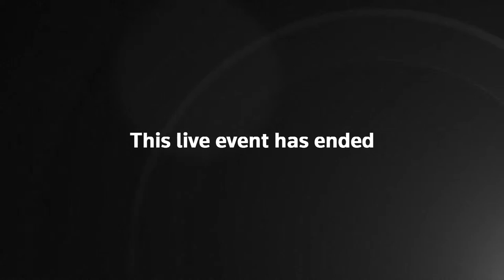LIVE: Jerome Powell speaks about the Fed decision to leave rates unchanged amid election uncertainty